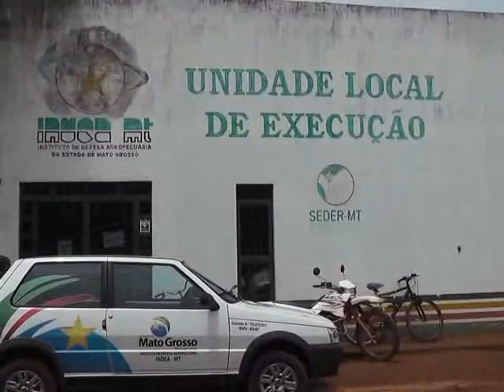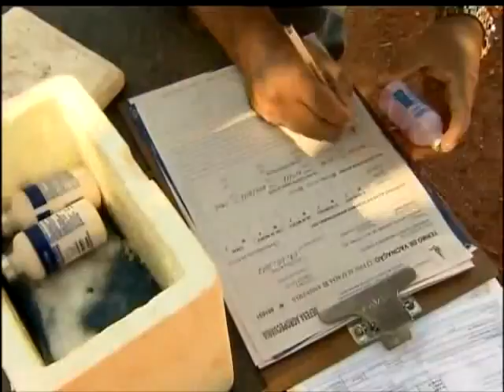40% por cento do gado do MT foram vacinados contra a febre aftosa